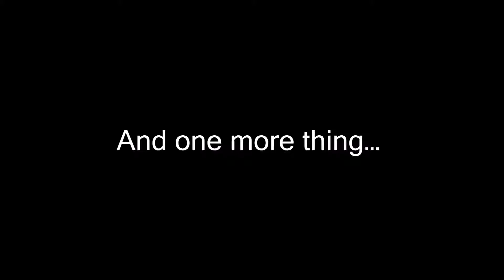DmC Devil May Cry Definitive Edition Vergil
DmC Devil May Cry Definitive Edition Vergil Trailer 1080p 60fps